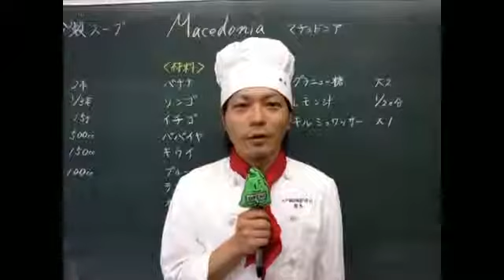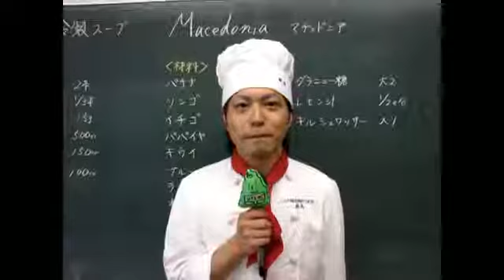【地元自慢】料理人のたまごが通う八戸おすすめの居酒屋はココだ!!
アップロード日: 2011/07/18

▼最新ニュースは「デーリー東北」ホームページでチェック。
▼スマートフォン、フィーチャーフォンからは有料サイト「デーリー東北モバイル」(月額315円)をご利用ください。